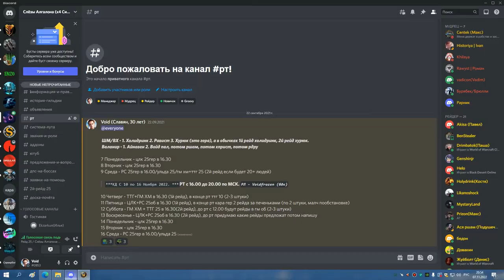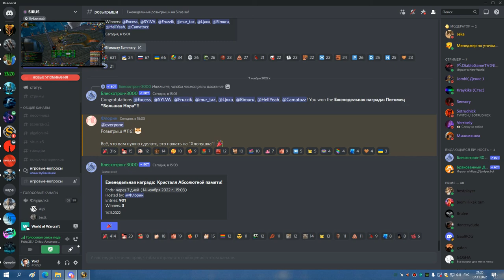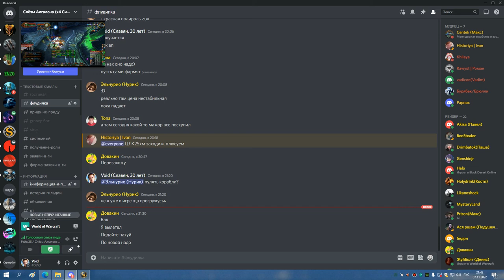1я часть ЦЛК 25гер на 8 боссов БДК 07 11 22